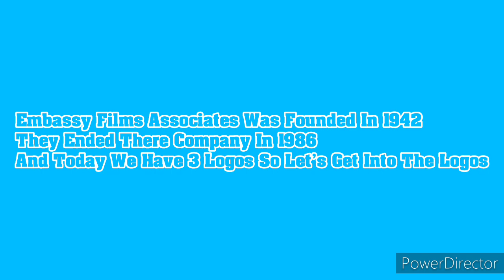Logo Evolution: Embassy Films Associates (1942-1986) [Ep 192]